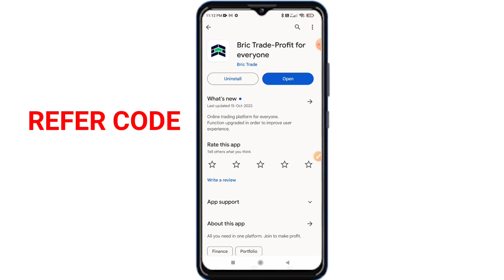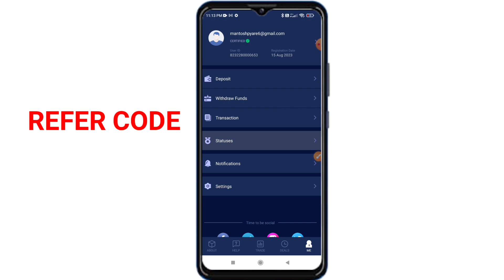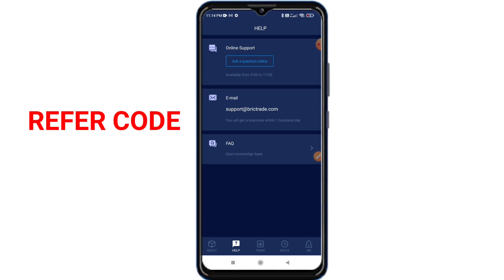Brick trade me referral code kaishe nikale || How to Referal code || Best' trading app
___questions______________________________
brick trade se paise kaise withdraw kare
brick trade real or fake
brick trade kaise khelte hain
brick trade withdrawal
brick trade tricks
brics trade app kaise use kare
brics trade app tricks tamil
brick trade 0 से खेलना सीखें
brick trade new trade app
brick trade me account banana sikhe
brick trade me deposit kaise kare
brick trade me trade kaishe kare
brick trade me kyc kaishe kare
brick trade real ya fake kaishe